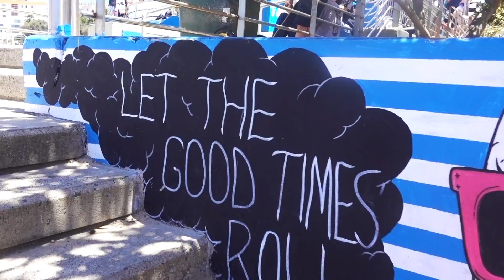Skate Bondi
Open skate competition at Bondi Beach outside of Sydney, Australia. Messing around with the slow mo features on my camera.